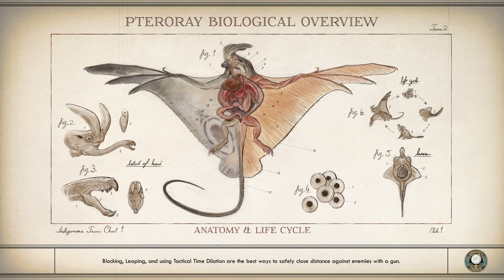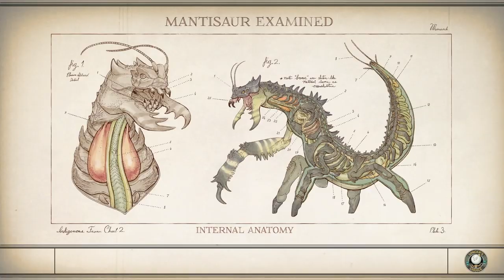Let's Play The Outer Worlds Part 40 - The Commuter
We explore the rest of Amber Heights taking care of a few maintenance tasks before heading back to Bayside Terrace where we meet Carlotta and pick up Graham's printing press rollers from her.